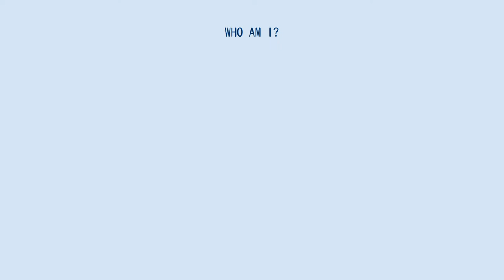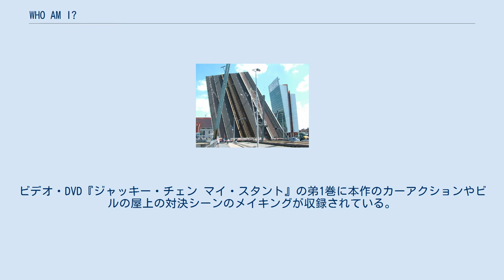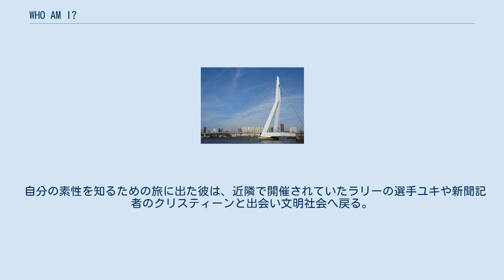WHO AM I?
ジャッキー・チェンの監督映画
ベニー・チャンの監督映画
スーザン・チャンのシナリオ作品
『WHO AM I?』（フーアムアイ、原題: 我是誰?、英語題: Who am I?）は、1998年製作のジャッキー・チェン主演の香港映画。
 南アフリカで活動中に事故で記憶を失い、ひとりぼっちになってしまった某国特殊部隊の隊員が自分の素性を求めて旅に出るといった物語。
 「アジアの鷹」シリーズ以上の本格的な国際間ストーリーとロケーション、激しく奇想天外な格闘アクションや豪快なカースタントの数々などにより、『ポリス・ストーリー/香港国際警察』以外のジャッキー現代劇作品の中でもファンの人気が高い。
 クライマックス、オランダの高層ビル上で展開する過激なスタント・アクションは、ジャッキー自身が選んだ傑作スタント10本の1つに数えている。
 ジャッキーの90年代の集大成と言われているのが本作である。
ここでともに監督をしたベニー・チャンの腕を買ったジャッキーは後にも彼と組むことになる。
 日本では諸事情より1年半年で遅く公開された。
日本出身のタレント、ミシェル・フェレと山本未來の2人がダブルヒロインとして登場。
ミシェルと山本は本作の日本語吹替版で自身の役を自ら吹き替えている。
ビデオ・DVD『ジャッキー・チェン マイ・スタント』の弟1巻に本作のカーアクションやビルの屋上の対決シーンのメイキングが収録されている。
 南アフリカで作戦中の某国特殊部隊を乗せたヘリが遭難した。
やがてただ1人生き残った隊員523号は地元の部族民に救われるが、記憶喪失になり自分の名前も素性も忘れてしまう。
部族民たちに名を訊かれた523号が思わず「俺は誰だ（Who am I?）」と言ったため、そのまま通り名が「フーアムアイ」となる。
 自分の素性を知るための旅に出た彼は、近隣で開催されていたラリーの選手ユキや新聞記者のクリスティーンと出会い文明社会へ戻る。
やがて彼の前にCIAのモーガンという男が現れ、ある秘密を守るためにフーアムアイを暗殺しようと迫ってくる。